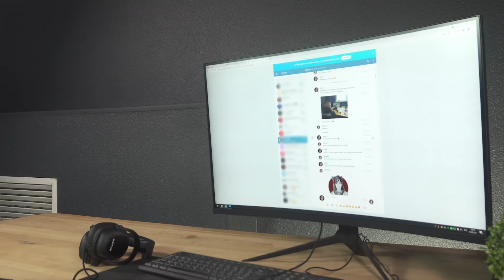УНИКАЛЬНАЯ СБОРКА RUST ДЛЯ BISQUISE ( Бисквита )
💻Хочеш ексклюзивний ПК? Тисни сюди

Неймовірний ARTLINEPC в стилі HyperX - потужний, красивий, эксклюзивний. Здатний задовольнити усі вимоги найзапеклішого ігромана!

Ексклюзивний, у нашому новому огляді.

Хочешь собі такий, пиши нам скоріше!

Контакти:
м. Київ, вул. Кирилівська, 104

Про компанію Artline:

У нас власна лінія виробництва комп'ютерів.
Якість для нас не пустий звук. Кожен комп'ютер Artline проходить стрес-тест! І тільки потім їде до Вас!

Ми настільки впевнені в якості нашого продукту, що надаємо повну гарантію на весь комп'ютер протягом 38 місяців.

Наші менеджери заощадять Ваш час та з легкістю допоможуть вибрати оптимальний варіант ПК саме для Вас!